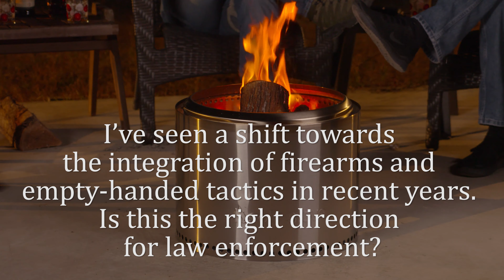Panteao INSIDE STORY: The Blue Line – Shift towards integration of firearms & empty-handed tactics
In this segment from INSIDE STORY: The Blue Line, Dave Spaulding (Handgun Combatives), Wes Doss (Khyber Training) and Richard Nance (Wartac CQC) are posed the question, “I’ve seen a shift towards the integration of firearms and empty-handed tactics in recent years. Is this the right direction for law enforcement?”

Filmed on location at the Panteao Sportsman’s Club in Swansea, SC